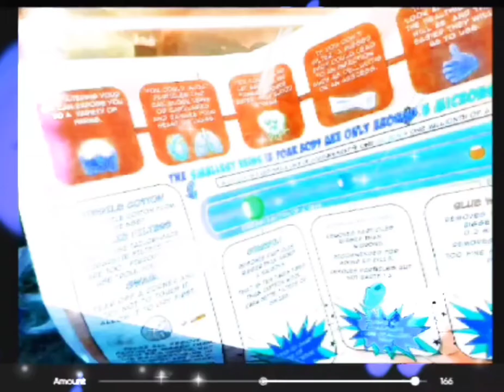|||| - Mr Darryl Pearce Melville and Towny Lister @BillRoa98 || - The Final Product||Extended Vers.]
A saucey details of only the finest silk... Disgraces Hoz Staticth Factoid Number Problem... All over for fucking lizards ya cunt... Who's the fucken rich guy with no name hey. Now I've mislead you but in turn like my generation is heir to including our individual dexterity to do very completely different Tasks||\| Equally as Good!!! !! !! !! ! !!\! !! Mean Girls. Data Crunch.. Don't get the spicey ham bok choi fried sally... Near enough.. The echo track concerned with the heart and also matters of the heart. WE dooo hold on to a fickle grasp we can keep to own the shilling pence wortj for bread maybe don't know wasn't there. Yeah RTight. Men in Tights... Doing the splits with their little number crunchers,,,, Wears nerd glasses to bed falling asleep playing Spiderman. I'll wake up tomorrow and I'll have absolutly no iidea of what (e) - Rights... Oz Nites. Fin